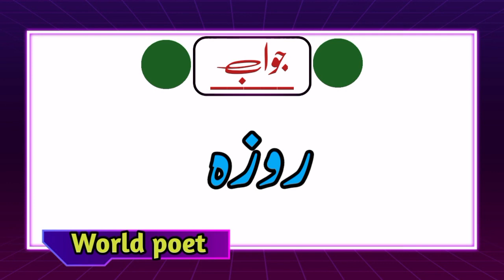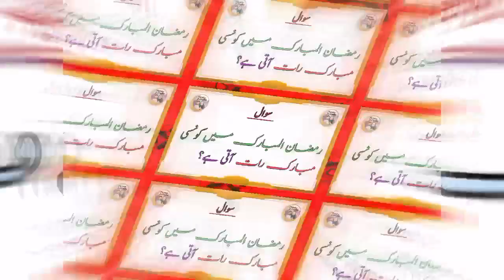Roze Ko Arabi Zaban Mein Kya Kahate Hain | Important questions Quiz about Ramazan in Urdu With ans!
(4)
Kon sai gaza par atkaif karna sab say zadia afzal ha

(5)
Kis abadat kay ajar ka wadha allh tallah nay khud farmia ha

(6)
Kon sai rat ak hazar mehano say zidha bathir ha

(7)
Ramzan nul mubarak ma kon sai mubarak rat ati ha

(8)

Roza dar jannat kay kis darvazy say dakhel hao gay

(9)
Ramzan ul mubarak kay tasery asery ko kya katy ha

(10)
Ramzan ul mubarak kay dosery asery ko kya katy ha

(11)
Ramzan ul mubarak kay palay asery ko kya katy ha

(12)
Islamic k kon sa ruken dhal ha

(13)
Rozay rekhny ka hukem kis surat ma ayah ha

(14)
Sun 2 hajeri m rozay kis waqia kay bad farad ehovy

(15)
Rozay muslamano par kab farad

(16)
Islamic clelnder ma islamic kon sa mehina ha

(17)
Rozay kis islamic mehany ma rakhy jaty ha

(18)
Islamic kay kis roken ko baden ke zaqat katy ha

(19)
Soom kay mani kya ha

 (20)
Rozay ko arabi zabeen m kya katy ha
اسلامک سوالات اور جوابات